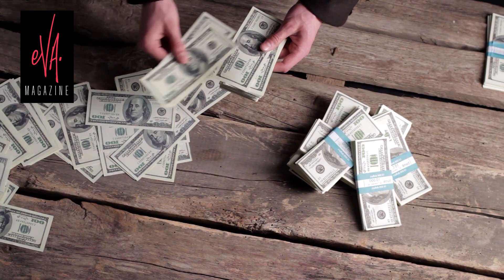Cantinflas le r0bó el hijo a una turista